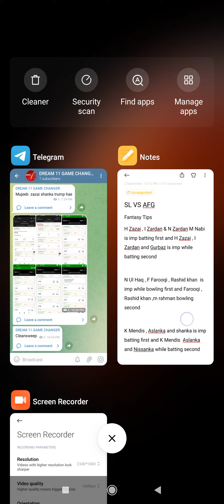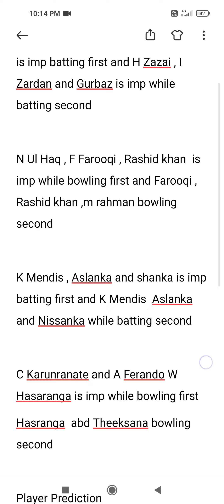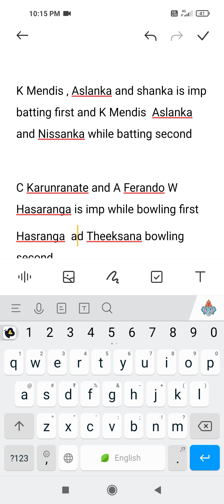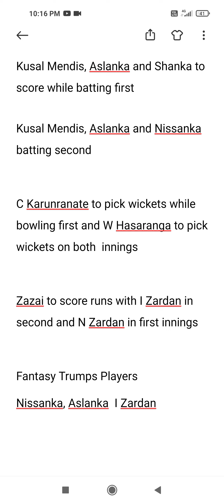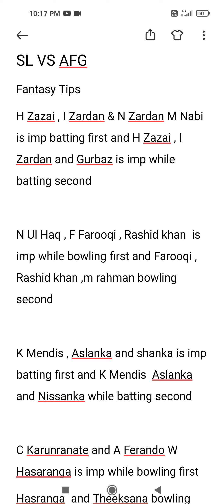SL VS AFG Dream11 team, SL VS AFG Dream11 prediction, Asia cup 2022